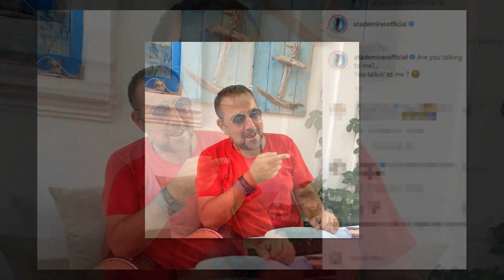Hızla Kilo Veren Ünlü Komedyen Ata Demirer'in Son Hali Herkesi Şaşkına Çevirdi